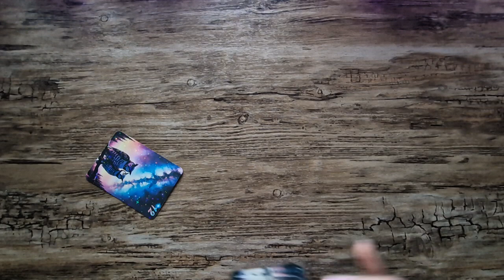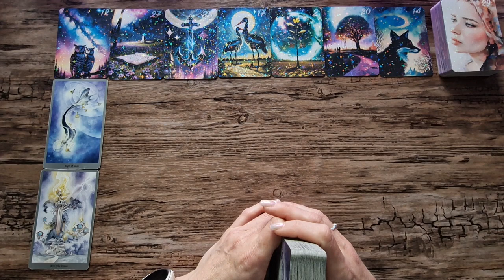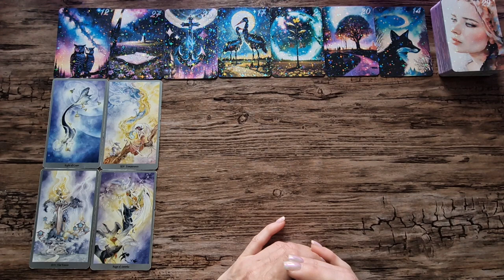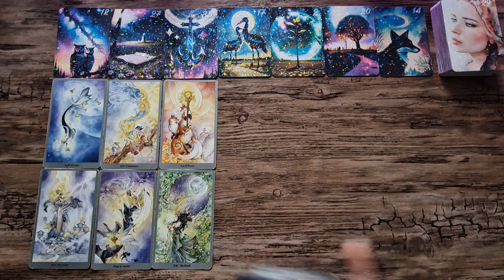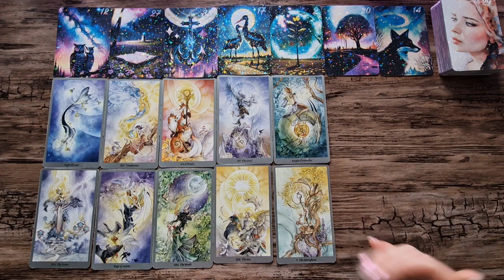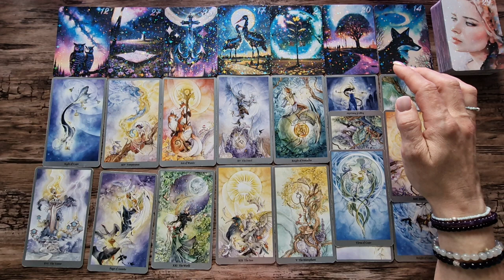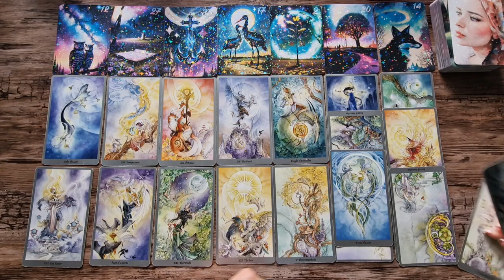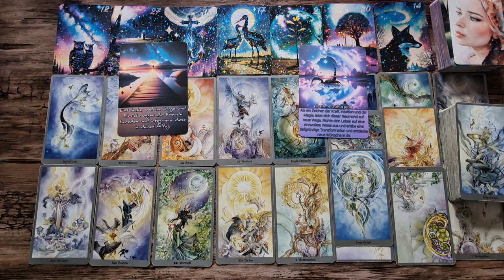🔮Nach Regen kommt Sonnenschein und manchmal ist eine Absage, der Wink zu einer neuen Möglichkeit. 💜🪽